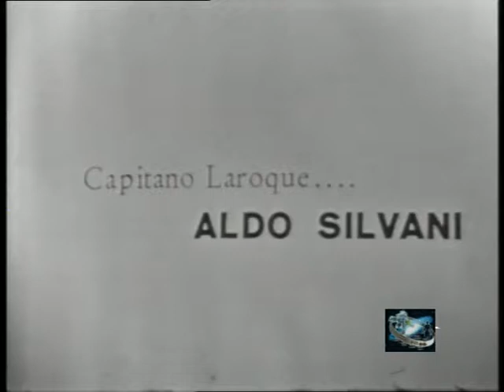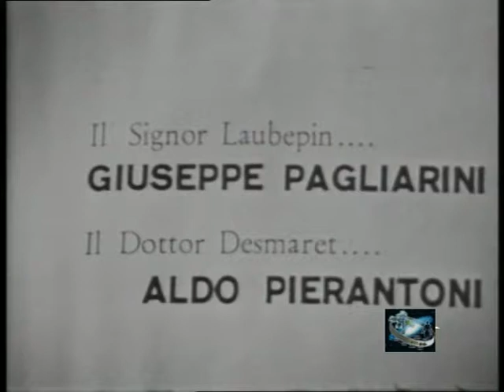Il romanzo di un giovane povero: terza puntata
Sceneggiato televisivo (RAI) 1957 con Paolo Carlini
e Lea Padovani - Terza puntata